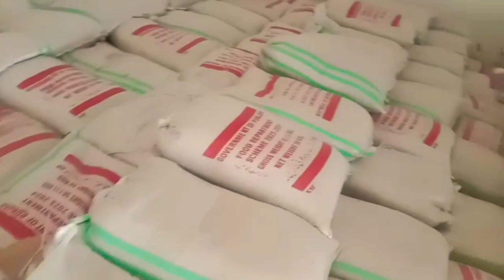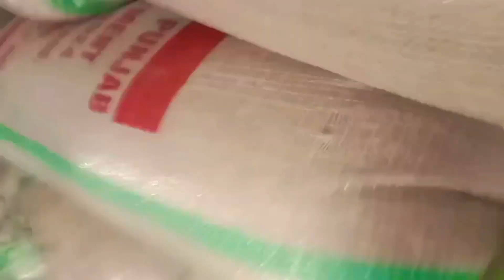مزدوروں کا حق کھانے والے منشی